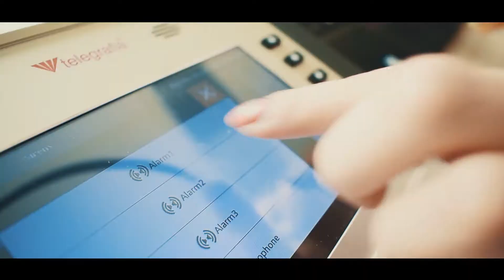Sirenes em campos de golfe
O golfe é um esporte seguro quando certas regras são respeitadas, e uma mudança repentina no clima pode ser extremamente perigoso, por conseguinte, é fundamental proteger as pessoas contra eventuais tempestades.